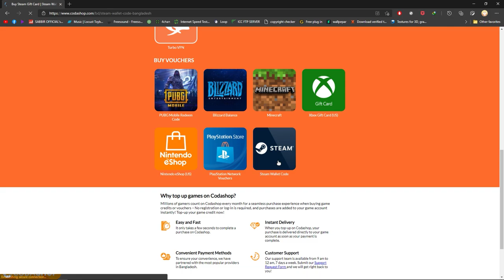আমার দেখা BEST FIGHTING GAME! | SABBIR OFFICIAL